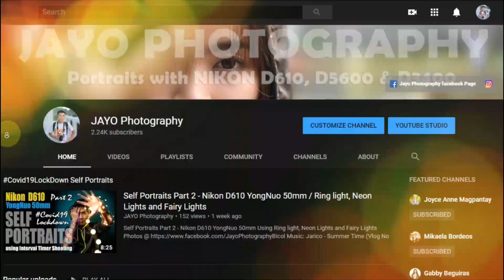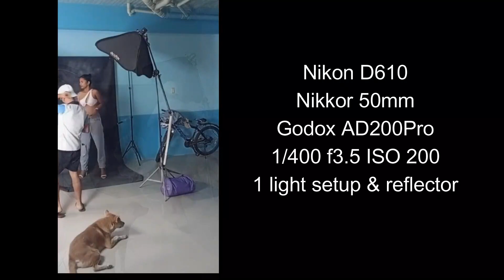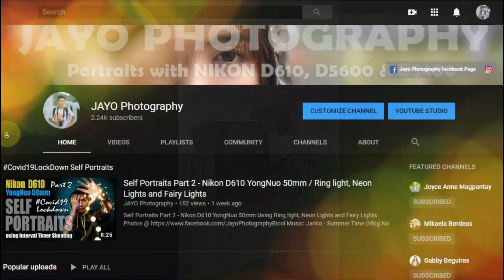Indoor Portraits Photography Behind the scene video with Margaret | Nikon D610 Nikkor 50mm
Indoor Portraits with Margaret Briton
Nikon D610 Nikkor 50mm
Godox AD200Pro & Godox TTL600 with Softbox and Reflector